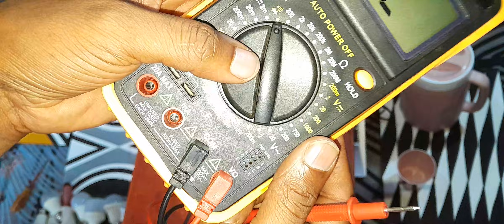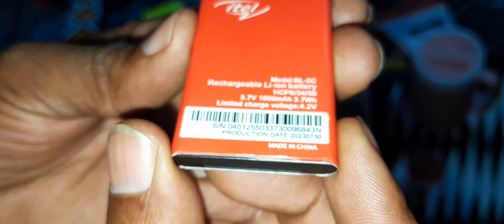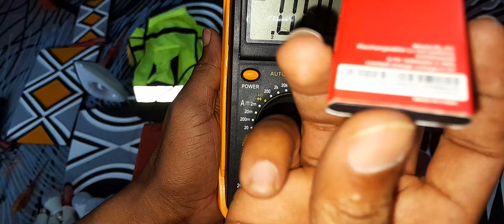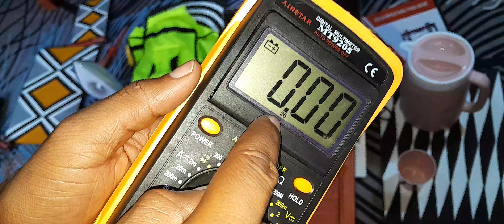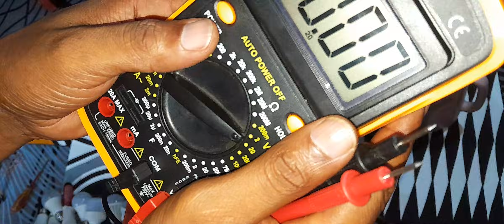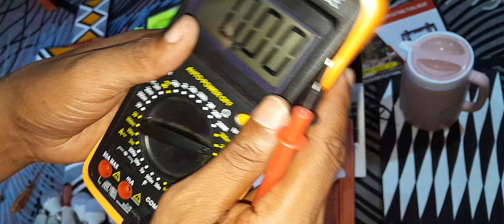✅ Reba uko wapima UMURIRO wa DC VOLTAGE ukoresheje DIGITAL MULTIMETER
Welcome To whatsapp group of INNOVATION ACADEMY ☎️💬

How to Measure DC Voltage at Home Using a Digital Multimeter
Measuring DC voltage (Direct Current voltage) at home using a digital multimeter is a simple and essential skill for checking batteries, power supplies, and electronic circuits.

Step-by-Step Guide:
Turn on the Multimeter:

Set the dial to DC Voltage (V⎓ or VDC) mode.
Choose a voltage range higher than the expected voltage (e.g., for a 12V battery, select 20V).
Insert the Probes Correctly:

Plug the black probe into the COM (Common) port.
Plug the red probe into the V (Voltage) port.
Connect the Probes to the Circuit or Battery:

Touch the black probe to the negative (-) terminal.
Touch the red probe to the positive (+) terminal.
Read the Display:

The screen will show the measured voltage.
A positive reading means the probes are correctly placed.
A negative reading means the probes are reversed (swap them if necessary).
Turn Off the Multimeter:

Disconnect the probes.
Turn the dial to OFF to save battery life.